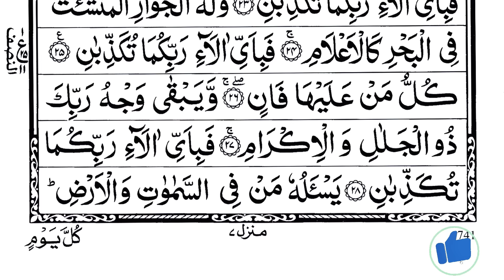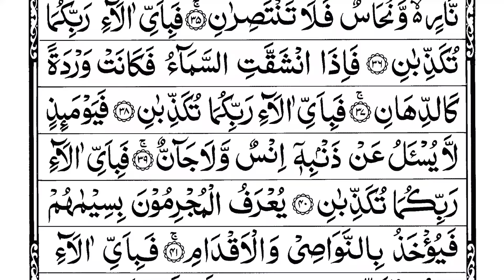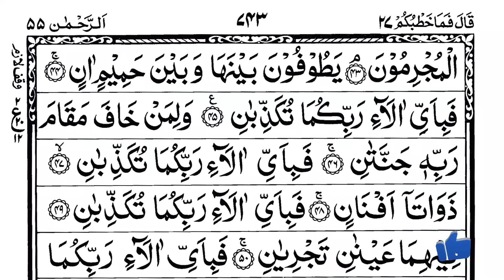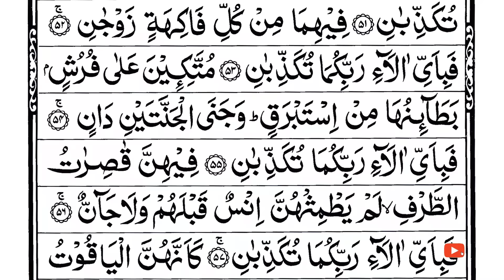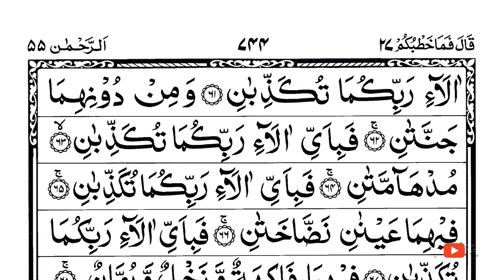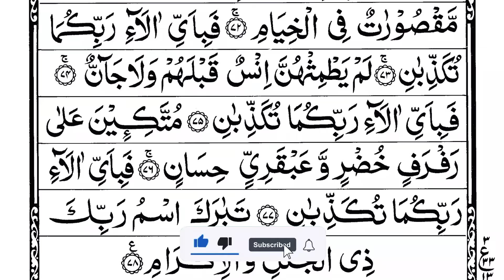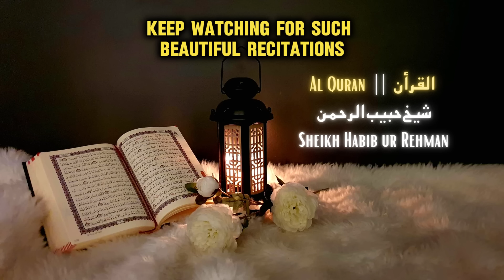Surah Yaseen | Yasin | Episode 297 | Daily Quran Tilawat Surah Yasin Surah Rahman Surah yasin yaseen